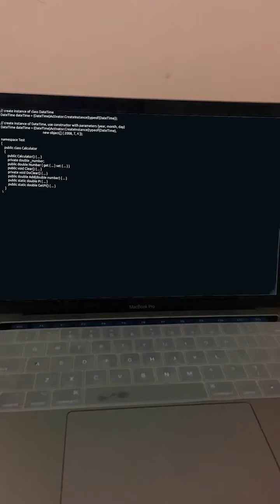聯合強仔騙走1000w平分？小蘭這招真的很毒，老媽這下怎麼反擊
本頻道致力於提供正面、健康、友善的內容，絕對不會涉及任何形式的仇恨言論。 這裡是小蘭別動
《合班系列》與《貴族學校系列》穿插更新
和包租婆老媽的鬥智斗勇
總能給你帶來歡樂
立志不做搞笑女，
做搞笑的美女